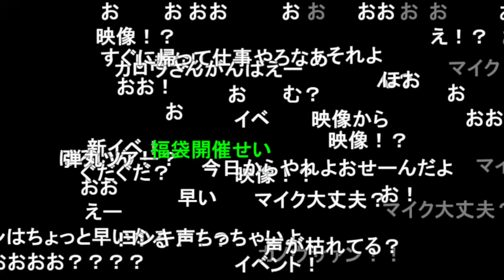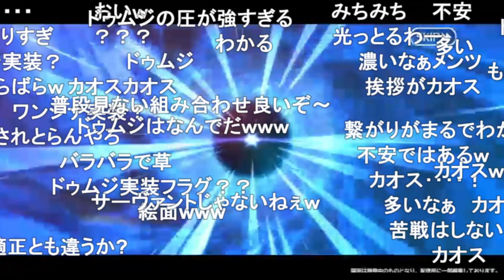【FGO】ドゥムジがイベント参加確定した時のみんなの反応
■声入りゲーム実況はこちら■